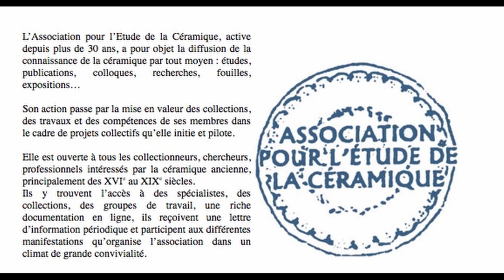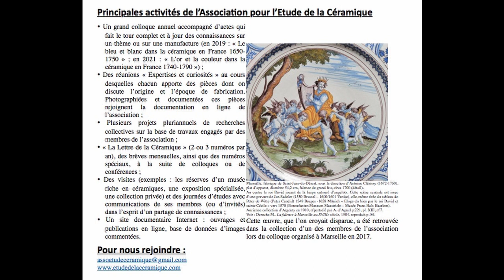Présentation de l'Association pour l'Etude de la Céramique, 1mn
L’Association pour l’Etude de la Céramique, active depuis plus de 30 ans, a pour objet la diffusion de la connaissance de la céramique par tout moyen : études, publications, colloques, recherches, fouilles, expositions…

Son action passe par la mise en valeur des collections, des travaux et des compétences de ses membres dans le cadre de projets collectifs qu’elle initie et pilote.

Elle est ouverte à tous les collectionneurs, chercheurs, professionnels intéressés par la céramique ancienne, principalement des XVIe au XIXe siècles.